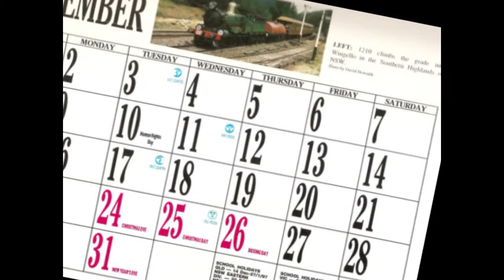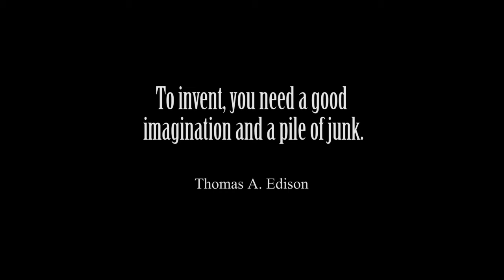About Ryan by Ryan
Edited and partly filmed by me